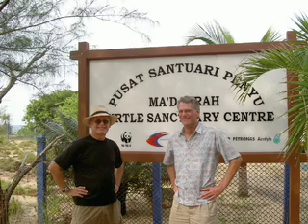"The Dark Side" by Anne Grant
A one minute documentary focused on ocean ecology by a student who participated in the SCRIPPS Institution of Oceanography's IGERT summer program.